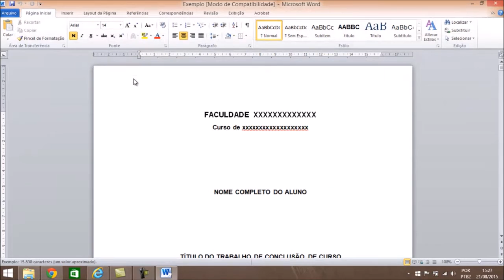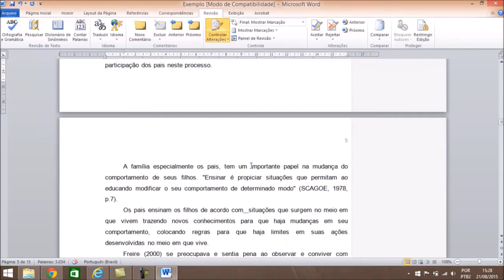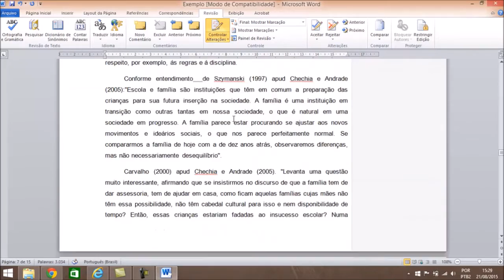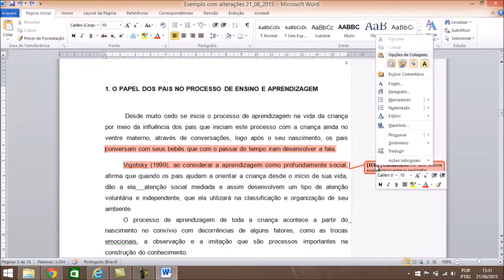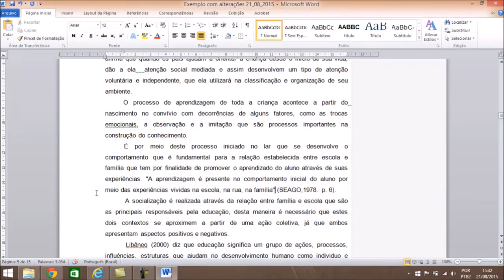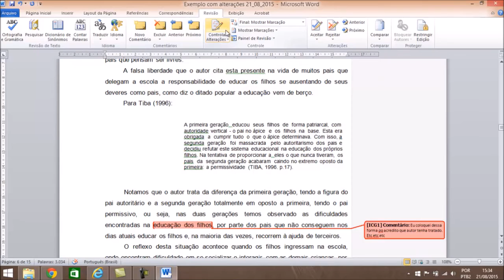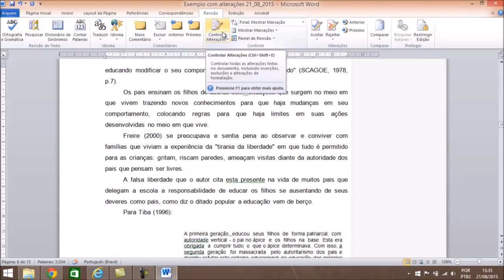Orientação de TCC EAD comunicação entre orientadores e orientandos pelo Word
Orientação de TCC EAD comunicação entre orientadores e orientandos. Neste vídeo apresento as caixas de comentários e o controle de alterações que fazemos para corrigir e orientar a produção de TCC, artigos científicos, relatórios, etc.

Conheça nosso site e navegue pelos diferentes materiais disponibilizados.

1. Métodos e técnicas de estudo

2. Fundamentos da Metodologia Científica
Método Dedutivo
Método Fenomenológico
Pesquisa ação

3. A Coleta de Dados
Entrevistas

4. O Projeto de Pesquisa

5. Elaboração e escrita do trabalho (TCC, Dissertação ou Tese)

6. Apresentação dos trabalhos

7. Formatação do trabalho

8. Discussões gerais e outras ferramentas